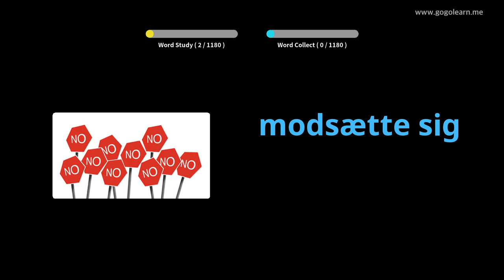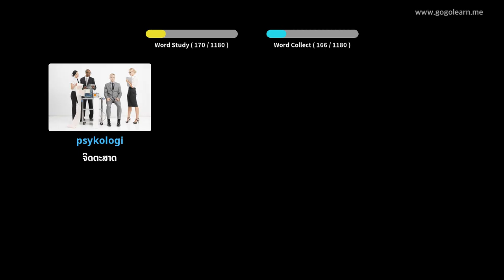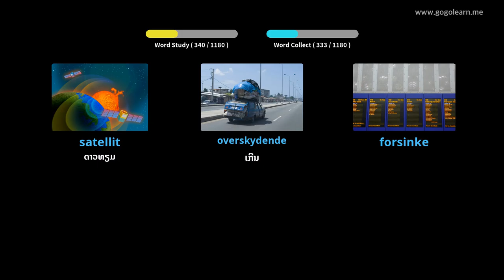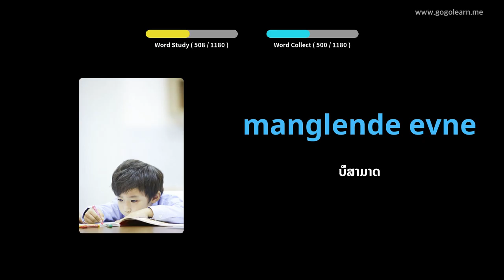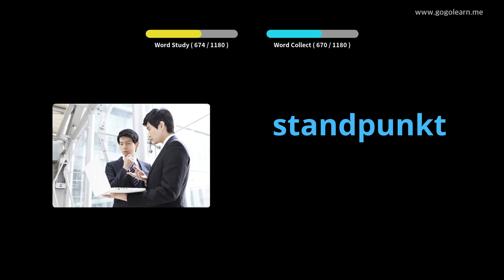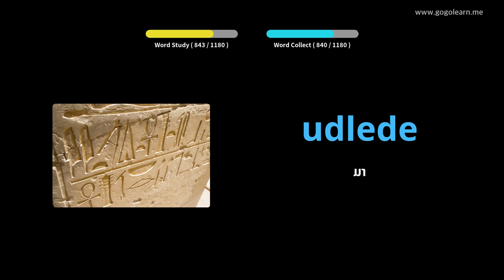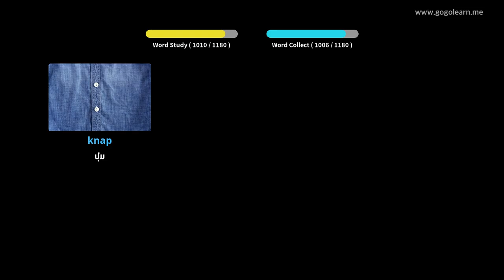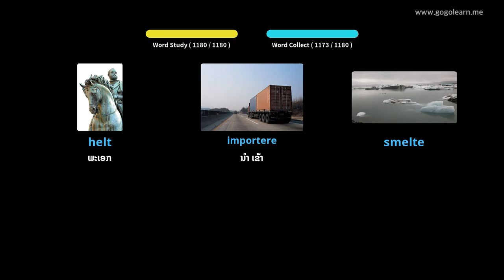ນັກສຶກສາ ຄຳ ສັບພາສາດານມາກ |Golearn